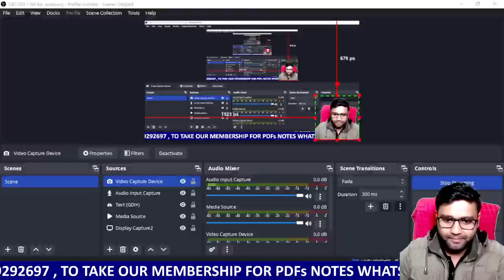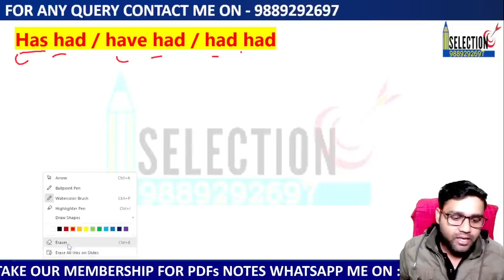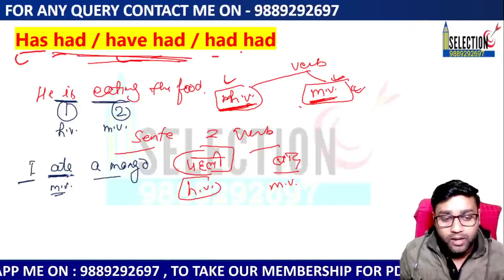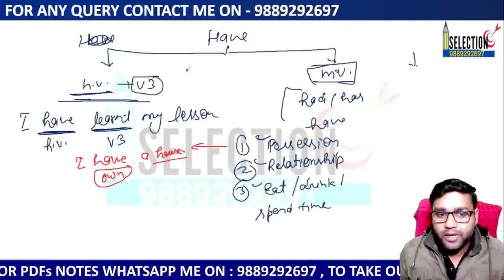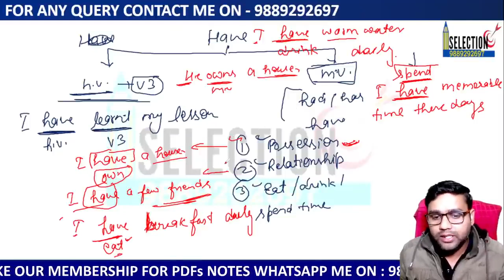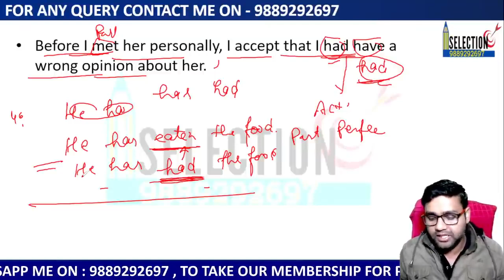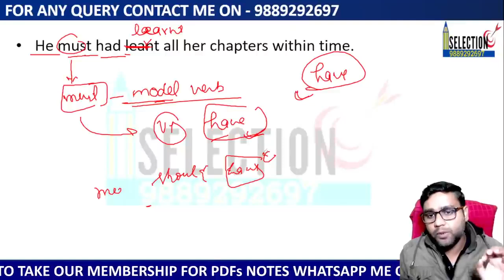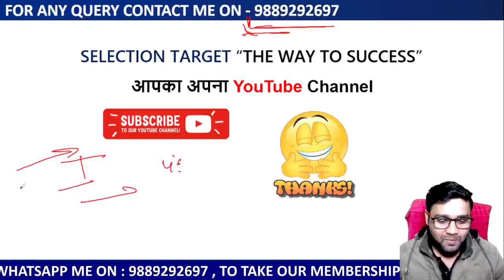USE OF HAS HAD, HAVE HAD, HAD HAD || FOR ALL EXAMS || SELECTION TARGET PRAVEEN SIR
English Grammar , Hey friends , I am Praveen Best Teacher For TGT PGT LT GRADE DSSSB NVS KVS English Grammar On YouTube . For the best English Grammar Practice Set , Previous year paper solution , and Detailed study of Grammar for UP TGT PGT LT GRADE , DSSSB NVS KVS , etc Subscribe to the channel .This video is based on Grammar Practice for various Exams .

🔴Join my Telegram Channel for free classes

UP TGT PGT English Grammar 2022 || Praveen Sir || Selection Target